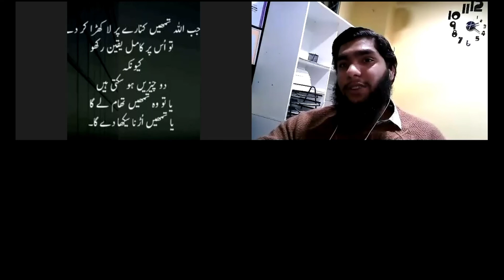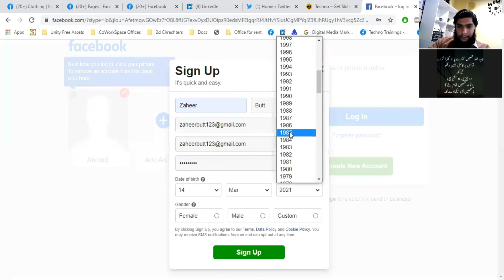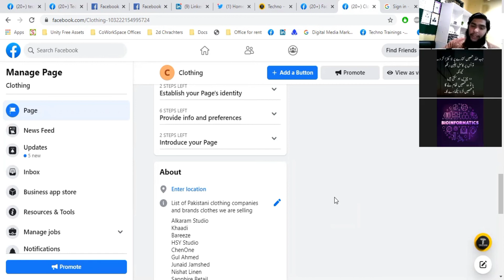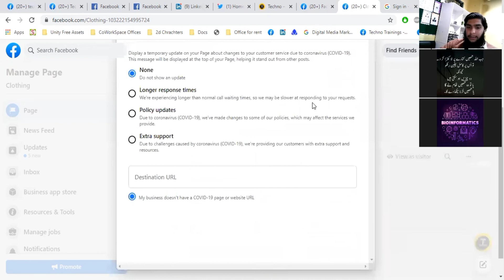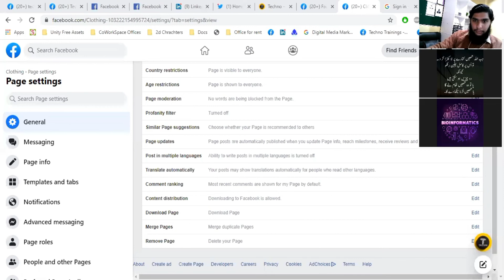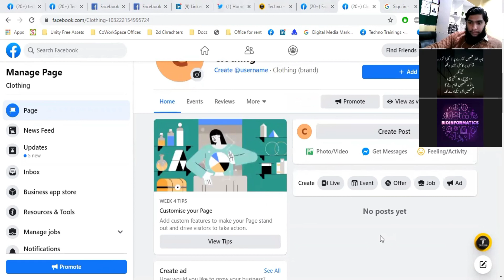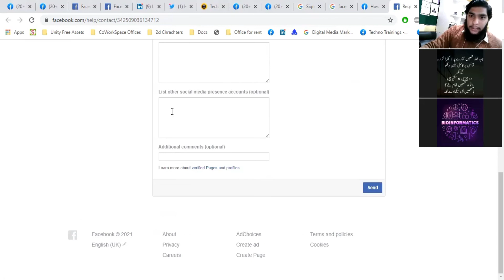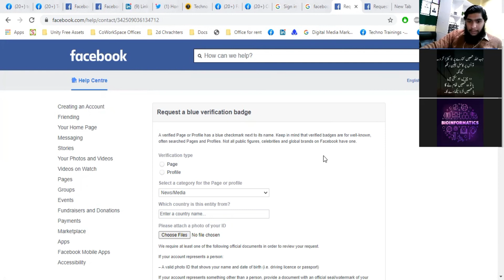Social Media Marketing - Class 2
The Complete Social Media Marketing Course
Head Office Address:
Office: Ibrahim Trade Centre,
Aibak Block, Garden Town, Lahore, Pakistan
For further details CALL: UAN# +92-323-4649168 l